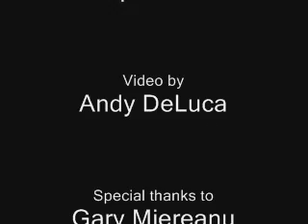Exclusive Interview with Troy Baker - Voice of Batman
Superman Super Site exclusive interview with actor Troy Baker, voice of Batman, at the New York Paley Center for Media red carpet premiere of "LEGO Batman - The Movie, DC Super Heroes Unite."